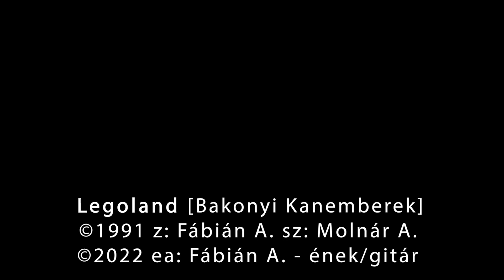Védett Gépfiak - Legoland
Buda, 2022 március

ének, gitár: Fábián A.
dob, basszus: Digitech Trio
zene: Fábián A.
szöveg: Molnár A.